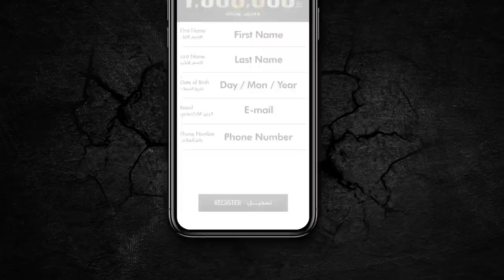1 million Boutiqaat Competition - مسابقه مليون بوتيكات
بوتيكات أكبر موقع بالشرق الاوسط يسهل عليك تسوق منتجات الجمال المفضلة لدى الشخصيات تألقي بمظهر أنيق وجذاب مع التطبيق الأكثر شهرة في الخليج العربي. تطبيق بوتيكات يوفر لك التميز الذي دائما ما تبحثين عنه !

هل كنتم تودون يوماً بالحصول على إطلالة تشبه إطلالة النجوم؟ هل ترغبون بمعرفة منتجات المشاهير المفضلة التي لا يستطيعون الاستغناء عنها؟ مع بوتيكات لم يعد ذلك سراً بعد الآن. أصبح بإمكانكم شراء نفس منتجات نجومكم بأبسط وأسهل الطرق. تطبيق بوتيكات هو التطبيق الأمثل لكل شغوف بالجمال ومستحضرات العناية والأزياء.

تقدم لك قناة بوتيكات على اليوتيوب دروسًا في المكياج وآراء المشاهير حول المنتجات ونصائح للجمال وغير ذلك الكثير! يقدم لكم هذه الدروس المشاهير والخبراء المفضلين لديكم. حتى لا تفوتوا أيًا من تحديثاتنا ، يمكنك الاشتراك وتمكين الإشعارات لمعرفة اخر صرعات المكياج والتجميل واخر المنتجات الحصرية المتوفرة لدى بوتيكات واحدث دروس المكياج من انامل مشهوركم المفضل!

Boutiqaat is the sole platform with a unique concept of linking the most influential celebrities to their    fan base. Be with Boutiqaat at anytime, anywhere! Why we love the Boutiqaat Mobile App:

300+ exclusive partnerships with the region’s celebrities & influencers

Boutiqaat Channel offers you makeup tutorials, products reviews, beauty tips and much more! done by your favorite celebrities and Experts.